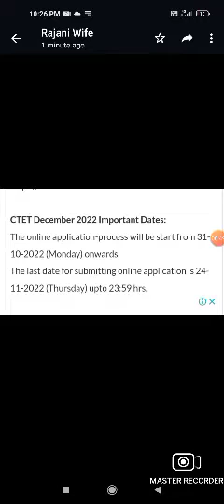CTET Notification 2022-23#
CTET Noti Notification 2022-23#